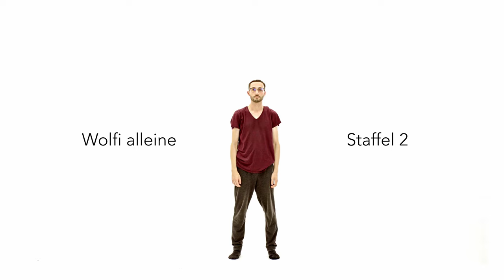Wolfi alleine Staffel 2 – Trailer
Wolfi alleine Staffel 2